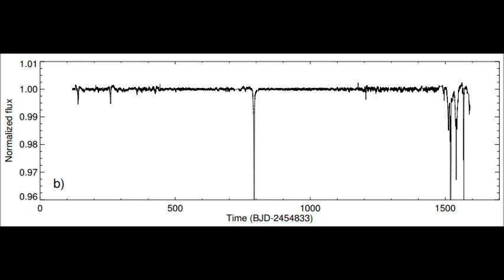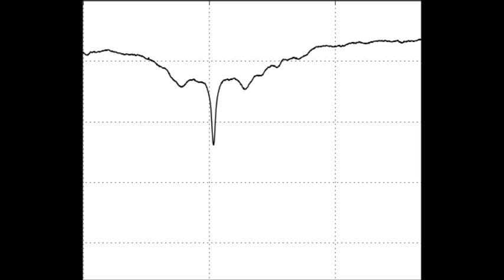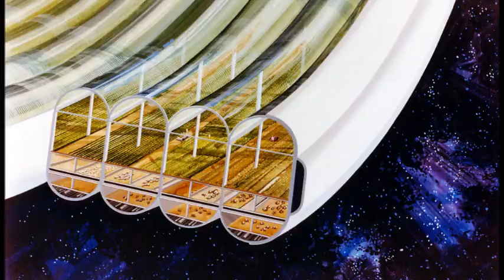KIC 8462852 Boyajian's Star Update 05/21/2017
Yet another update in my continuing coverage of KIC 8462852 or Boyajian's star for May 21, 2017.